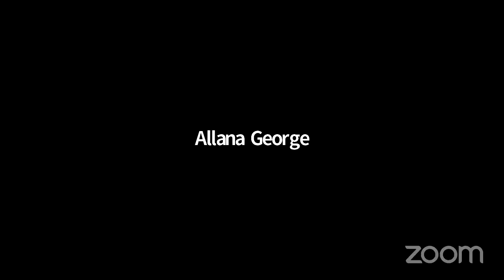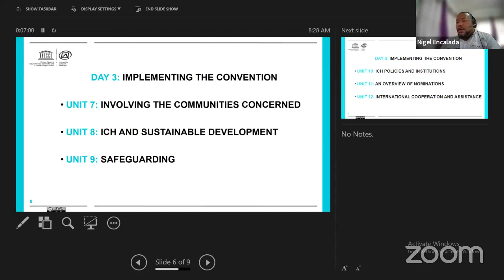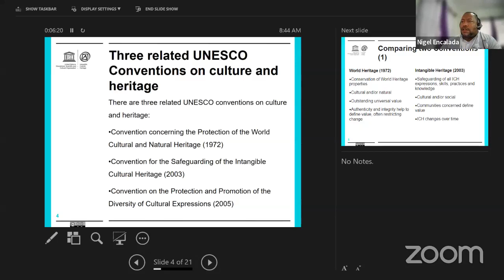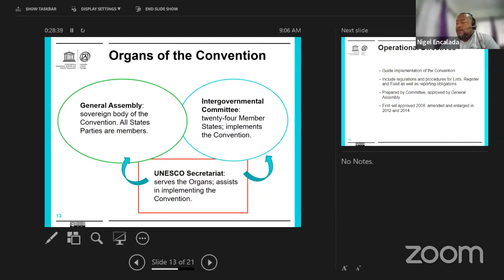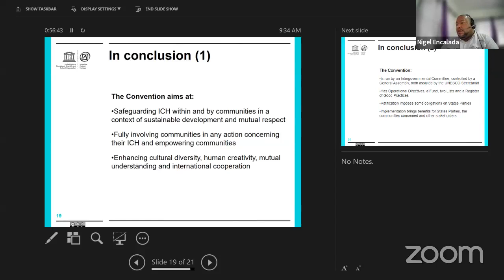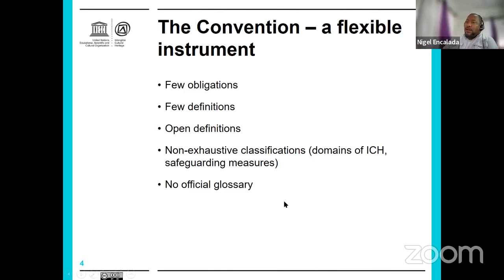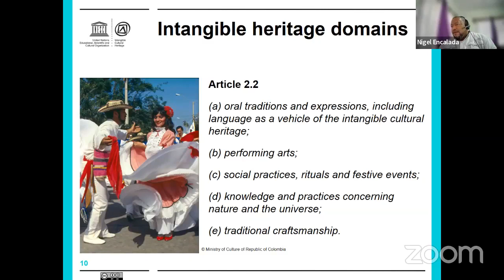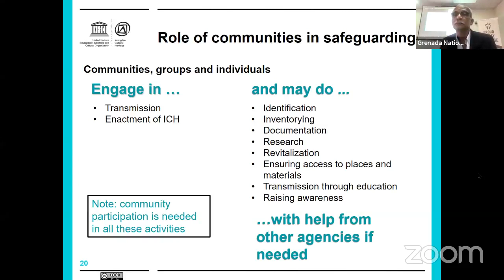First ICH Workshop Day 1 of 5